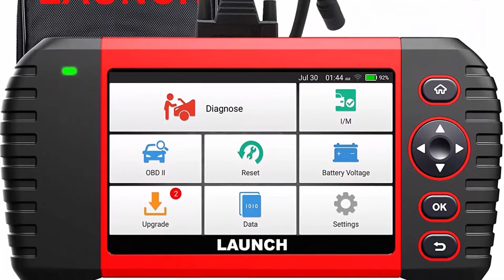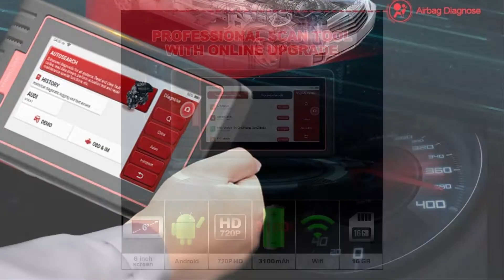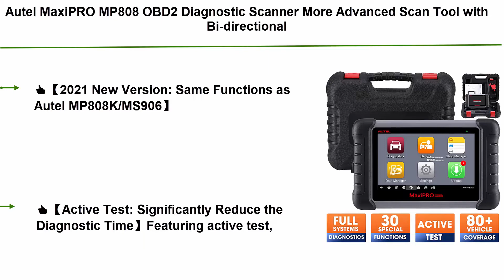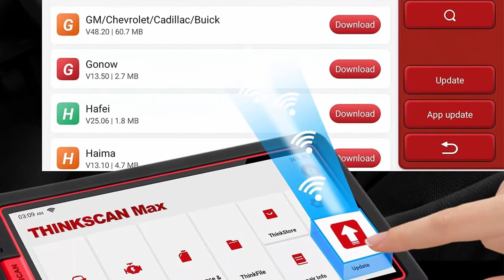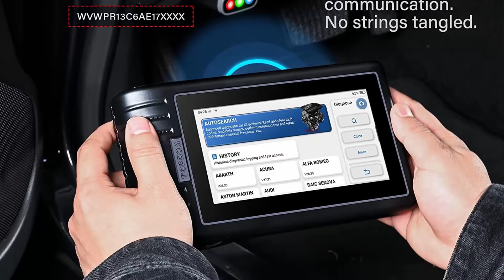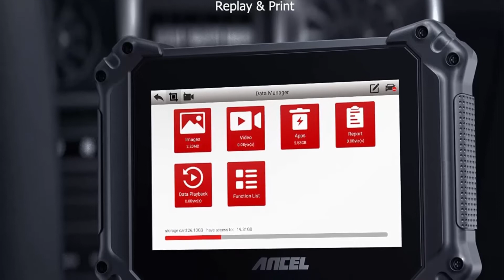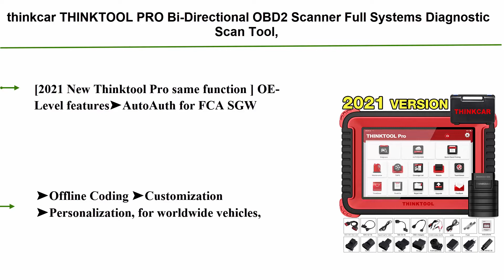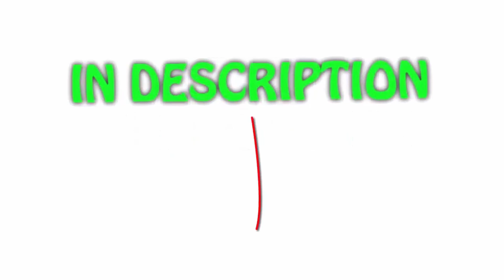✅ 10 Best OBD2 Scan Diagnostic Tool New Model 2022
► Checkout These Links For Updated Price Of OBD2 Scan Diagnostic Tool;
❥ Top 1.  Bosch 3925 ADS 325 Diagnostic Scan Tool

❥ Top 2.  thinkcar THINKTOOL PRO Bi-Directional OBD2 Scanner Full Systems Diagnostic Scan Tool,31+ Reset Functions Key Programming, Variant Coding, AutoAuth for FCA SGW, 2 Years Free Update

❥ Top 3. Autel Scanner MaxiPRO MP808 OBD2 Diagnostic Scan Tool with Bi-directional Control, Key Fob Programming, ABS bleeding brake, Reset Functions including Oil Reset, EPB, SAS, DPF, BMS, ABS, SRS, TPMS

❥ Top 4.  ANCEL V6 PRO OBD2 Scanner All Systems Diagnostic Scan Tool with 15 Reset Functions Oil Reset ABS BMS DPF EPB SAS TPMS IMMO Gear OE-Level Code Reader 8'' Touch Screen WiFi Bluetooth Android Tablet

❥ Top 5.  Diagnostic Tool TOPDON ArtiDiag800BT OBD2 Scanner Wireless All Systems Scan Tool, 28 Maintenance Services Free Lifetime Software Upgrade Android 10.0 Diagnostic Car Scanner for DIY, DIFM

❥ Top 6.  Thinkscan Max Car Diagnostic Scan Tool for All Vehicles All System OBD2 Scanner with 28 Maintenance Functions, AutoVIN/IMMO/EPB/BMS/SAS/ABS Bleeding/TPMS Sevices etc

❥ Top 7.  Autel MaxiPRO MP808 OBD2 Diagnostic Scanner More Advanced Scan Tool with Bi-directional Control Ability and Key Programming (Upgraded version of DS808 and same as MS906)

❥ Top 8.  Diagnostic Tool TOPDON ArtiDiag800 OBD2 Scanner, Scan Tool with AutoVIN, AutoScan, 15 Maintenance Service, Oil Reset, ABS Bleeding, Injector Coding, Throttle Matching, All Available System Diagnostic

❥ Top 9.  thinkcar OBD2 Scanner, ThinkScan Max Full System Diagnostic Scan Tool with Bluetooth Adapter, Diagnostic OBD2 Code Reader with 28 Maintenance Services, Full OBD2 Functions, Lifetime Free Update

❥ Top 10.  LAUNCH OBD2 Scanner Newest LAUNCH CRP Touch Pro Elite Diagnostic Tool, All System Scan Tool ABS Bleeding BMS SAS EBP DPF Oil Reset Throttle Adaptation, 7.0 Android AutoVIN One-Click Free Update

Portions of footage within this video aren't original content manufactured by Choose Lifetime. Portions of stock footage of merchandise were gathered from multiple sources including, manufactures, fellow creators and various other sources. "All claims, guarantees and product specifications receive by the manufacturer or vendor. Choose Lifetime can't be held responsible of the claims, guarantees or specifications".

Choose Lifetime  is a participant in the Amazon Services LLC Associates Program, an affiliate advertising program designed to provide a means for sites to earn advertising fees by advertising and linking to Amazon.com. As an Amazon Associate, I earn from qualifying purchases.